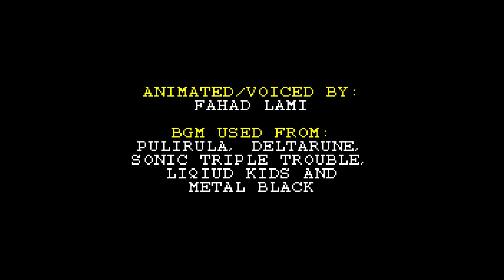I AM TAITOSEGA!! (Taitonic x MEME Voice Audio) (800 Subs Special Video)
Artworks/Animated/Voiced by: Fahad Lami

BGM used from:
Liquid Kids
PuLiRuLa
Deltarune
Sonic Triple Trouble
Metal Black

Original Animation/MEME by: GriffinFlash

Original from: "Sonic Shorts"
(By "Sonic Paradox")

Program used:
Audacity